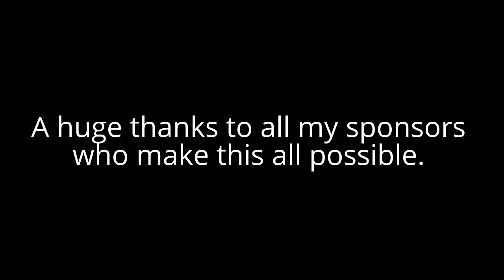2015 Surefire World Multi-gun Championship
The 2015 Surefire World Multi-gun Championship was a great match. Had a mix of all styles of 3-gun which tested all skill sets. JP Enterprises, Tooth and Nail Armory, Sierra Bullets, Hodgdon Powder, JC Chiropractic, Stealth Concealment, Ergo Grip, and Valiant Gun.